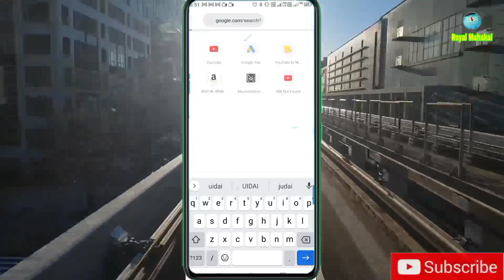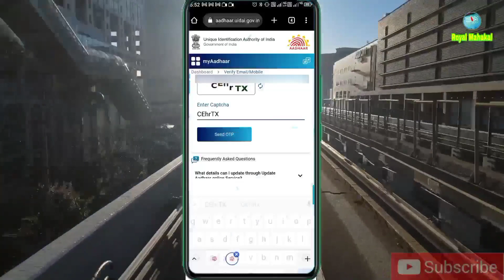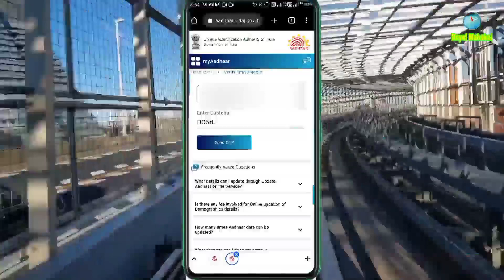How to know whether mobile number is linked in aadhar card or not | कैसे पता करें कि आधार कार्ड में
आधार कार्ड में मोबाइल नंबर लिंक है यह कैसे पता
करें?
आधार कार्ड अपडेट मोबाइल नंबर चेक करना है
कैसे करें?
आधार कार्ड में मोबाइल नंबर कितने घंटे में अपडेट
होता है?
आधार लिंक है कैसे पता करें?
अपना मोबाइल नंबर कैसे पता करें?
आधार कार्ड अपडेट हुआ है कि नहीं कैसे पता करें?
मोबाइल नंबर लिंक कैसे करें?
अपडेट कैसे देखें?
मेरा फोन नंबर क्या है?
आधार में मोबाइल नंबर कितनी बार बदल सकते हैं?
आधार कार्ड में मोबाइल नंबर कितनी बार बदल
सकते हैं?
Aadhar card link with mobile number check
Want to know which mobile number is linked to your Aadhaar Card